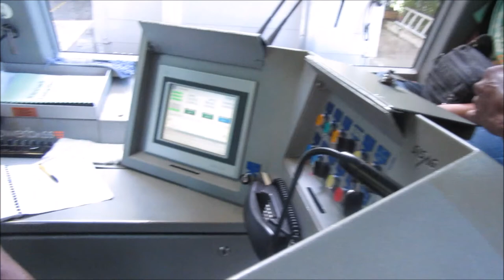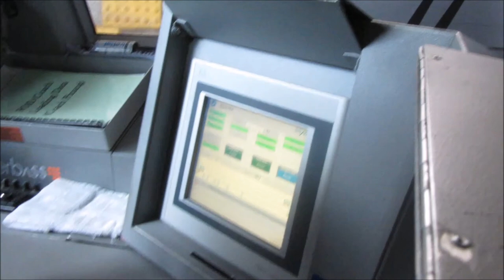Penang Hill Railway Georg Town - Funicular - Bergbahn - Kereta api kabel Bukit Bendera - Malaysia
The Penang Hill Railway (Malaysia) was initially constructed for the British colonial community to enjoy the cooler air of the Penang Hill.
Length: 1,996 metres (6,549 ft)
Height: 691.4 metres (2,268 ft)
Maximum slope: 52.9%, 27.9°
Minimum slope: 18.8%, 10.7°
Cars: 2
Coach empty weight: 14,500 kg
Maximum payload: 7,500 kg
Capacity: 100 passengers per car
Maximum speed: 10 metres per second (33 ft/s)